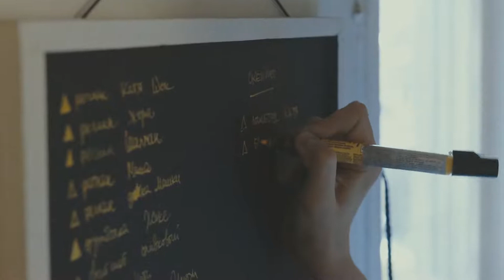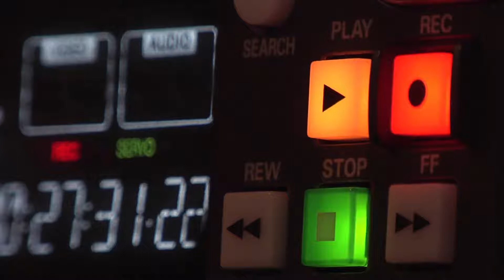FREE FOOTAGE NO COPYRIGHT STOCK FOOTAGE VIDEOS